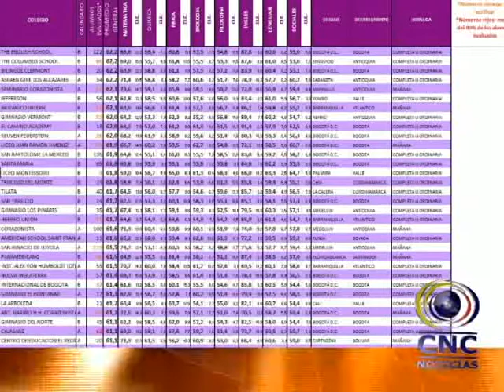Los colegios Palmiranos ocuparon puestos importantes a nivel nacional